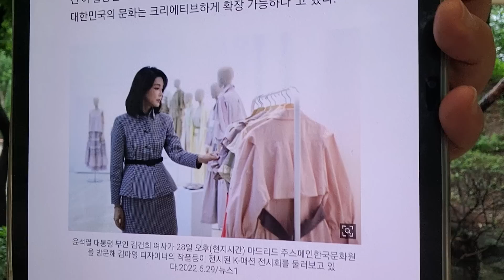김건희, 스페인 한국문화원 방문.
영부인 외교 활동